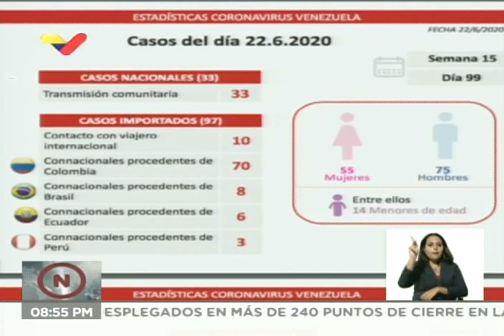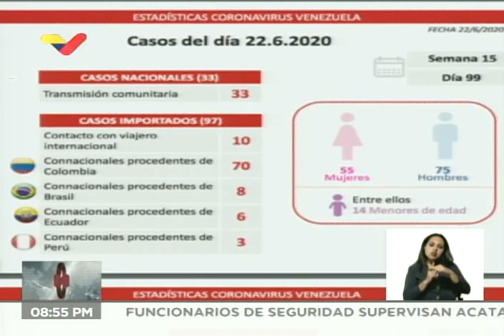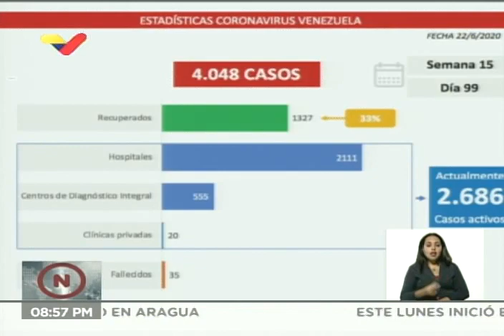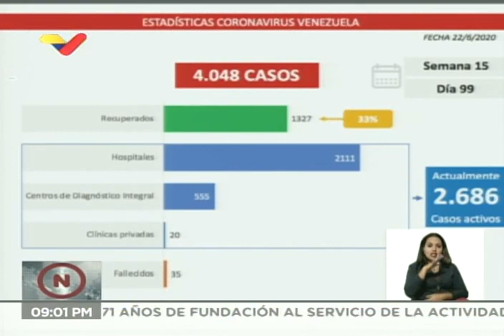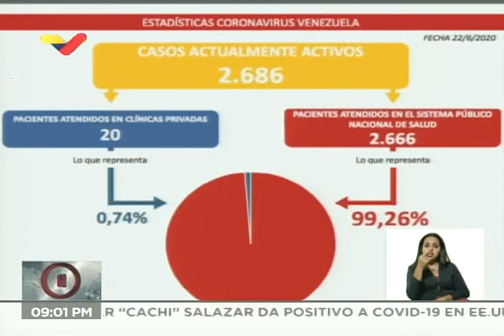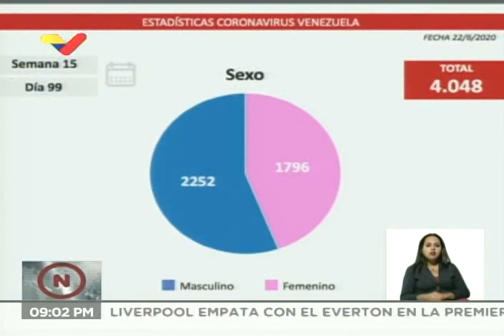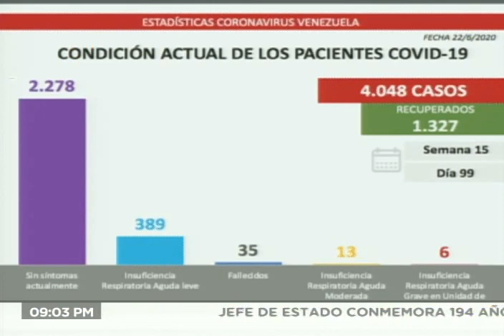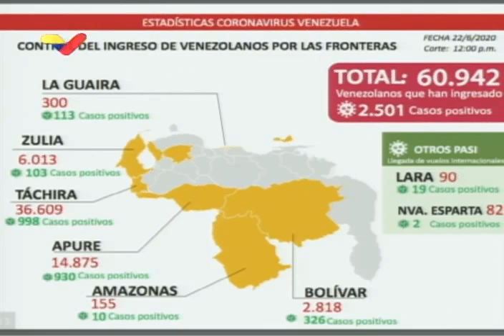Reporte Coronavirus Venezuela, 22/06/2020: Jorge Rodríguez informa de 130 casos y 2 fallecidos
El vicepresidente de comunicación de Venezuela, Jorge Rodríguez informó este lunes de 97 casos de coronavirus Covid-19 importados y 33 casos comunitarios, para llegar a 130 casos el día de hoy y 4.048 casos en total. Además, informó de 2 fallecidos. Por orden del Presidente Nicolás Maduro, este martes se abrirán de manera parcial estaciones del Sistema Metro y de ferrocarriles para aquellas personas que, con su debido salvoconducto, deban dirigirse a sus sitios de trabajo o hacia alguna instalación de salud, o para adquirir alimentos o medicamentos.